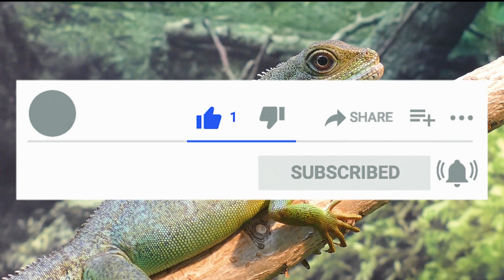एक ही पेड़ पर एंडरसन और तेंदुआ, सामने लाश पर खड़ा आदमखोर बाघ | भाग 2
The Kenneth Anderson Omnibus Volume 1
The Kenneth Anderson Omnibus - Vol. 2
The Kenneth Anderson Omnibus Vol. III

The Black Panther Of Sivanipalli
Nine Man Eaters and One Rogue
Man-Eaters And Jungle Killers

Jungles Long Ago
The Tiger Roars
This Is The Jungle

Call of the Maneater
Tales from the Indian Jungle

Anderson authored eight books and close to 60 stories about his hunting exploits. His first, Nine man-eaters and one rogue, first published by London-based George Allen and Unwin in 1954 was about the reasons behind tigers, leopards and panthers turning man-eaters and elephants turning rogue. He starts with a tiger that turned man-eater in Jowlagiri in Melegiri and a panther in Gumalapur, which caused 42 human deaths.
Though India-born British hunter Kenneth Anderson’s books are about his hunting exploits, they also discuss the importance of conservation and upholding the rights of the forest dwelling communities

Man Eating Terror of Chamala Valley by Kenneth Anderson
The Man Eater Of Jowlagiri | Kenneth Anderson Hunting Story
Byra Poojaree 2 । बायरा पुजारी। केनेथ एंडरसन । Kenneth
Man Eater of the Blue Mountains | Kenneth
Jim Corbett Books: